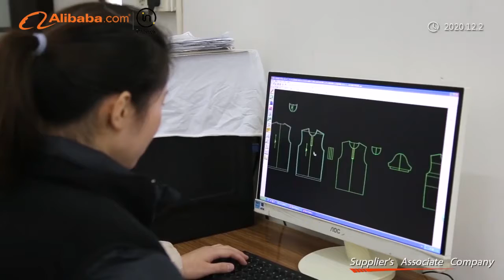Company Overview Nanchang Byval Garment Co Ltd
We can do custom label, logo, color, size, hangtag, print, fabric, weight, carton for all polo,tshirts, tank top, shorts, pants and hoodies.